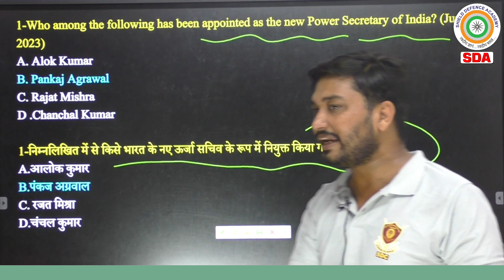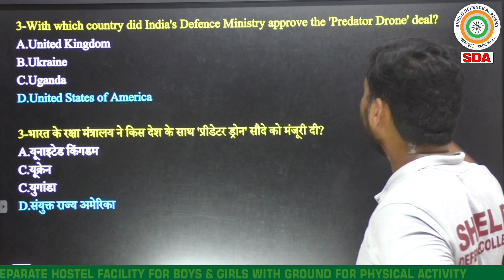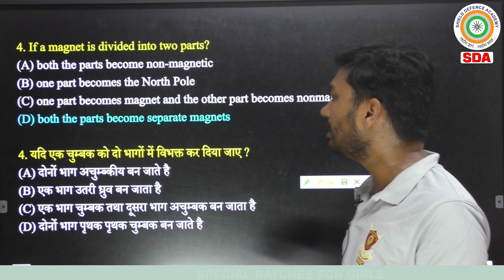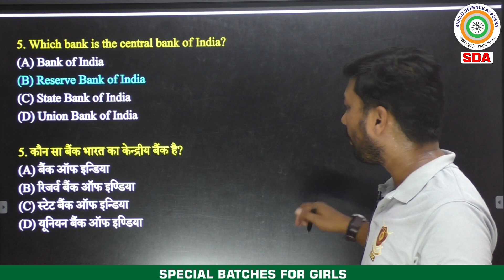NDA-II 2023 DAILY GK/GS MCQ QUIZ WITH SHORT TRICKS FOR NDA,CDS nda cds # currentaffairs #42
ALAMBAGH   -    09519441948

📲WhatsApp Assistance:
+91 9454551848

                          Lucknow-226005